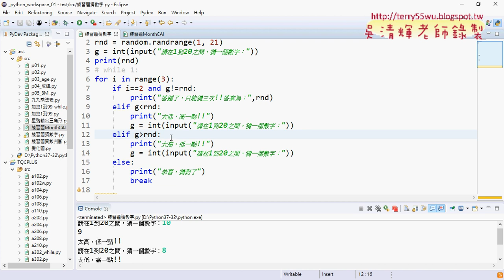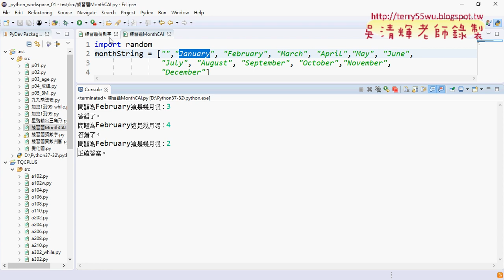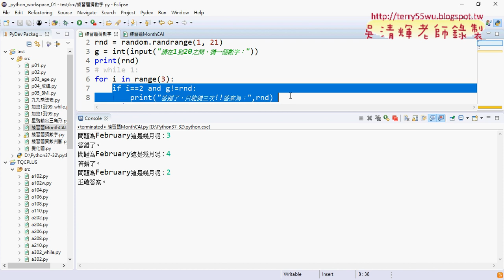08 猜數字限制猜三次改寫說明